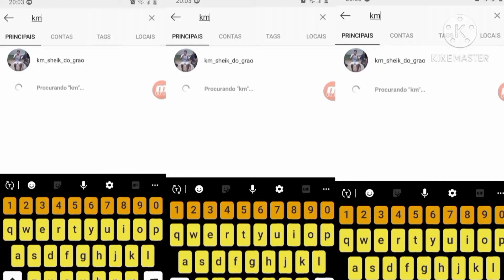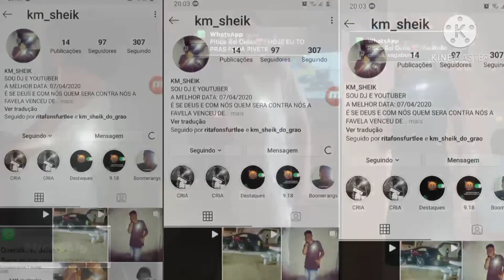TOMOU COÇA DE XRC E DIZ QUE DEU CHÁ DE PIROC4,LOROTA LOROTA GAMOU NA FAIXA ROSA-MC NICOLLY 2020